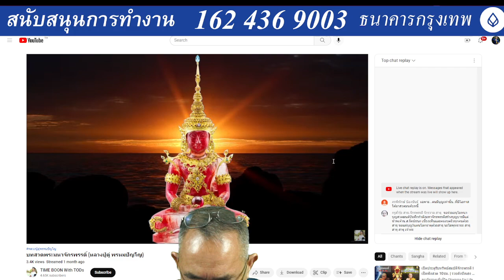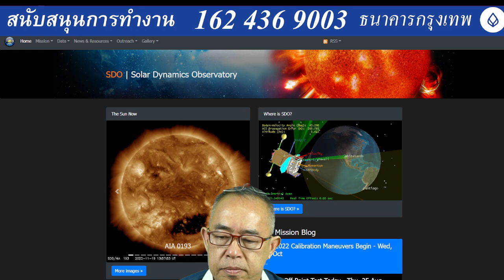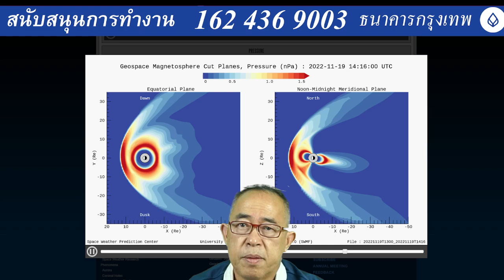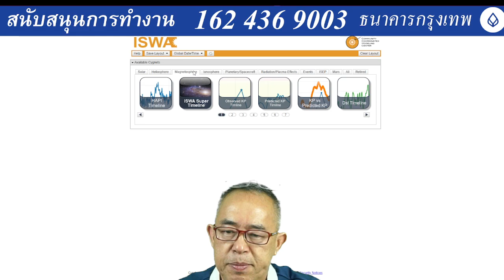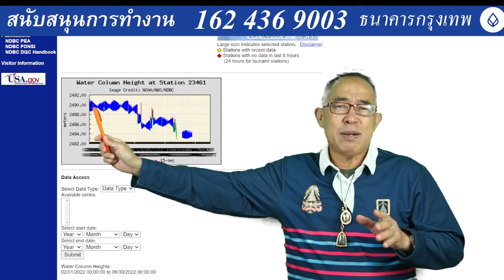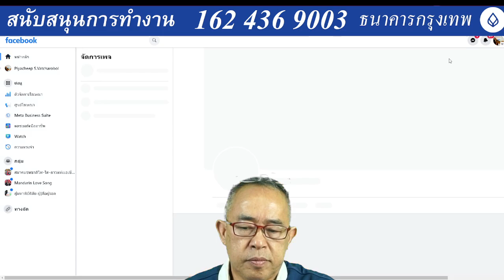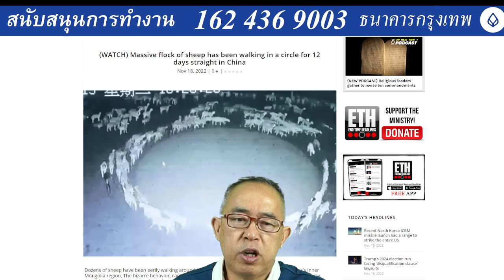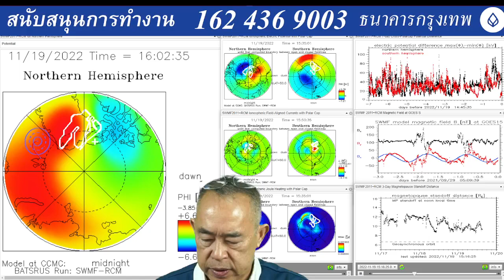๑๙๑๑๖๕๒๑๐๐ ปรากฏการณืเตือนการสลับขั้วเข้มขึ้นเริ้อย ไฟฟ้า ดับ ไฟฟ้ากระตุกอีก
๑๙๑๑๖๕๒๑๐๐ ปรากฏการณืเตือนการสลับขั้วเข้มขึ้นเริ้อย ไฟฟ้า ดับ ไฟฟ้ากระตุกอีก